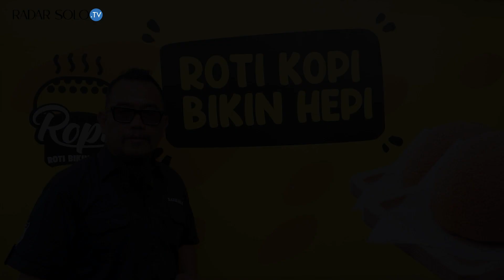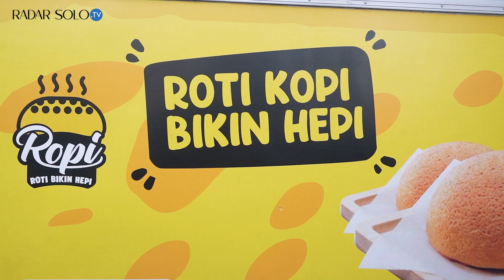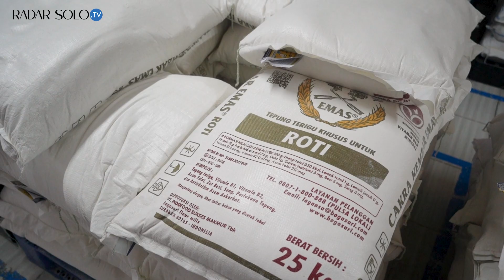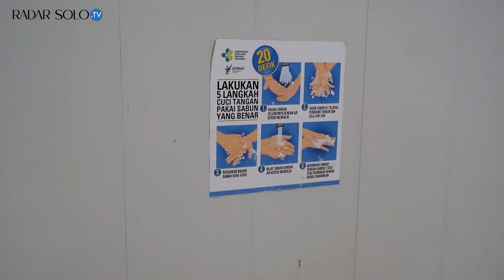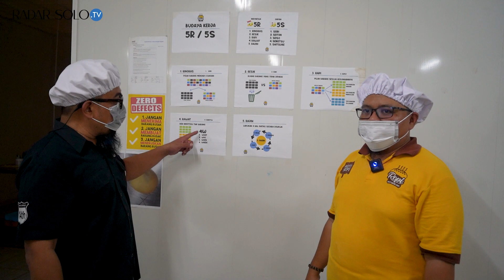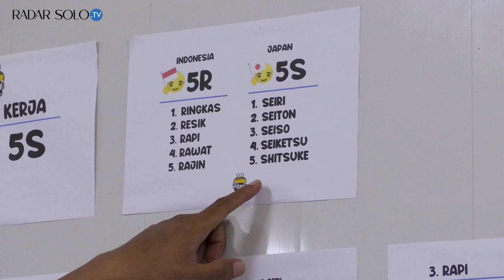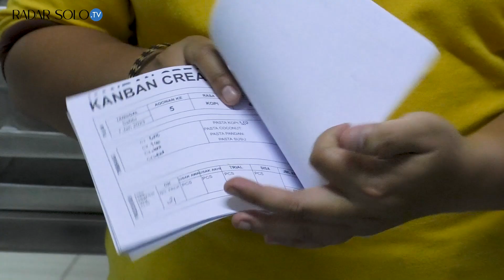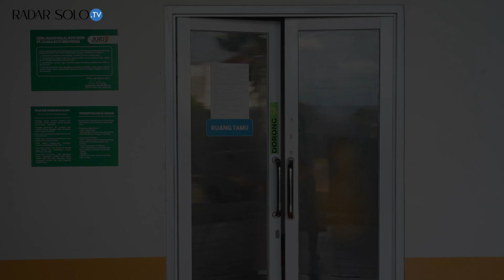Buka Usaha Bukan untuk Coba-coba, Gabung Ropi Jawabnya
Di luar sana banyak roti kopi. Tapi yang ini beda gaess. Adalah Ropi, “Roti Bikin Hepi”. Tim Radar Solo TV sudah membuktikannya langsung.

Tidak hanya icip-icip Ropi yang merupakan merek dagang PT Juara Roti Indonesia. Tapi langsung ke TKP pabriknya di Jalan Lingkar Delanggu, Desa Krecek, Kecamatan Delanggu, Kabupaten Klaten, Jawa Tengah.

Di dampingi Ahmad Reza, salah seorang owner-nya yang baik hati dan murah senyum, tim Radar Solo TV melakukan factory tour.

Mulai dari bahan yang terdiri dari tepung, gula, dan sebagainya dilakukan seleksi ketat. Terutama tanggal kedaluwarsa.

Ada juga mesin khusus untuk memilah kemungkinan adanya kutu di dalam tepung. Agar takarannya pas, semua bahan ditimbang dengan teliti.  Jadi quality control-nya benar-benar terjamin.

Tidak hanya itu, SOP karyawan juga ketat. Di antaranya dilarang berkuku panjang dan harus mencuci tangan sebelum mengolah roti.

Dari kedisiplinan tersebut, Ropi memiliki citarasa berkualitas. Banyak disuka semua generasi.

Mau gabung franchise Ropi? Udah nggak usah ragu lagi. Buruan deh. Kesempatan nggak datang dua kali lho. (*)

Video: Rizal H.